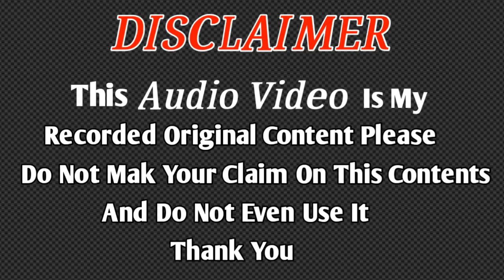Dilbar Shahi Vs Mubarak Husain Mubarak दोनों लोग एक साथ बहुत ही खूबसूरत अंदाज में from Shakhabara ja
Munawwarsaifi channel

New naat  Giridih Jharkhand
. Mubarak Husain Mubarak vs dilbar Shahi New Naat 2019

Aur aise hi new aur latest Naat sunne ke liye Munawwar Saifi channel ko subscribe kar le aur Bell icon ko Jarur dabayen Taki Har EK new update aap ko jaldi se jaldi pahunch Jaaye